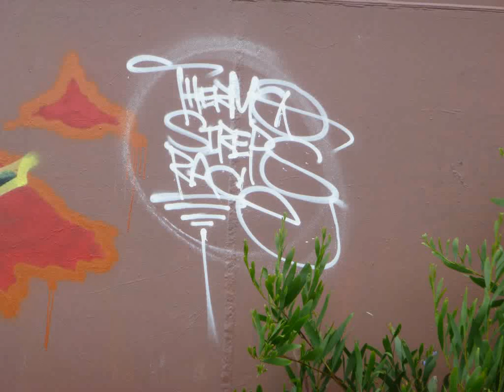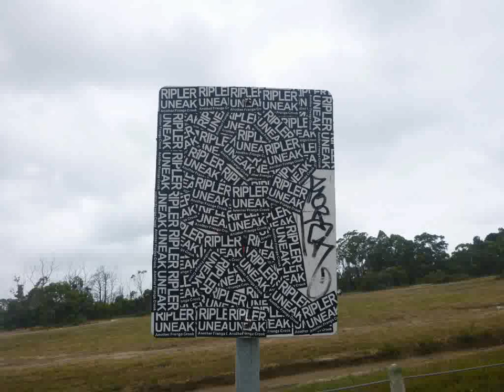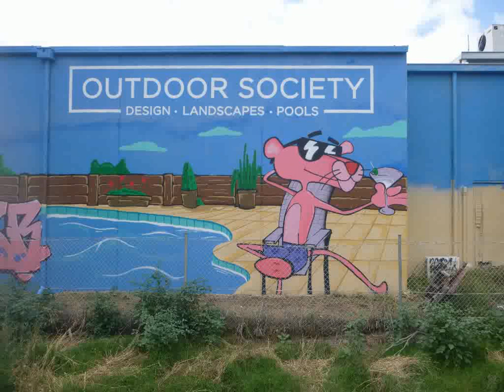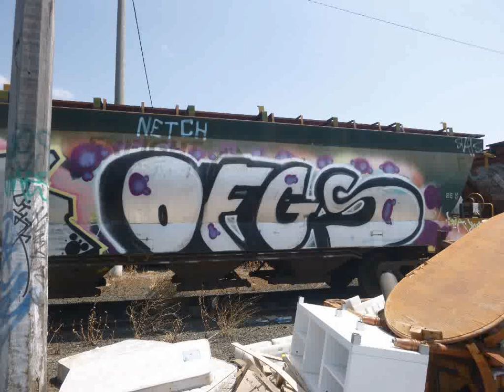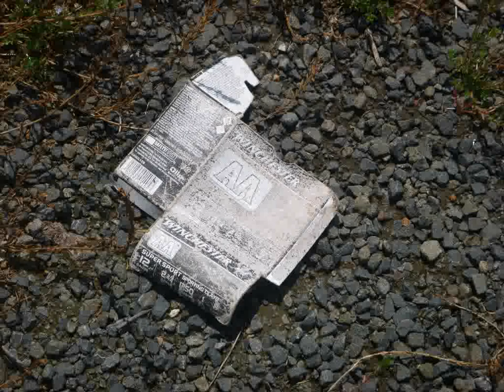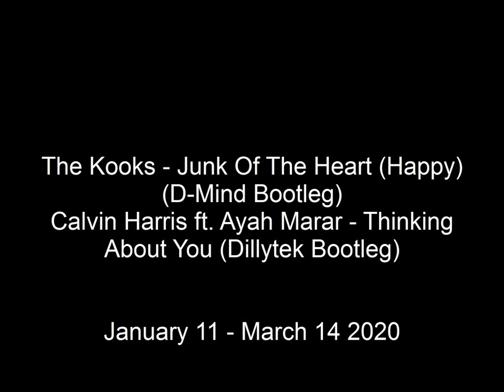Melbourne Graffiti 2020 [Video 89]